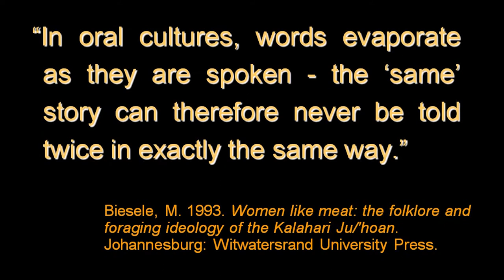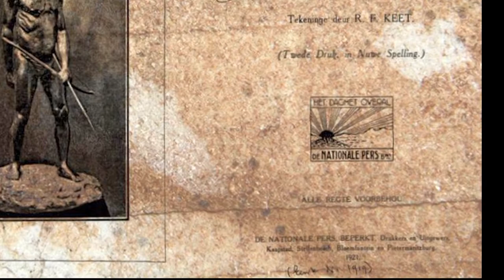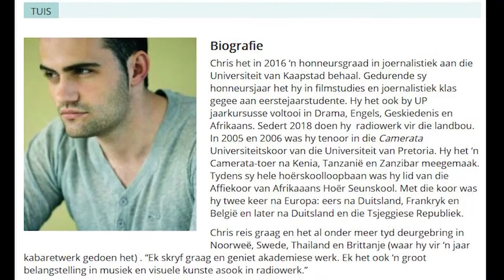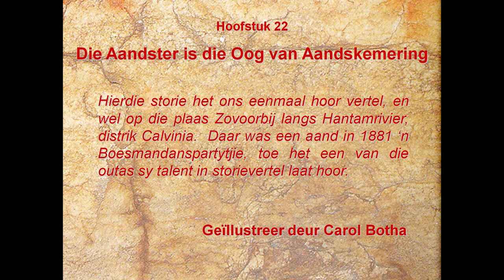African Starlore: The evening star is the eye of dusk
Another video in the "Moments in the history of optical astronomy in South Africa" series.

Today’s episode is again starlore, in particular a San/Bushman story, titled "The Evening Star is the eye of Dusk", telling how the eye of Dusk became the evening star, but also explains the habits of the porcupine and the sad call of Owl at night.

This story was recorded in Volume 1, "Mythology and Legends", titled BOESMANSTORIES, written by Gideon Retief von Wielligh, first published in 1919.  Von Wielligh collected about 60 stories from the Bushmen at the time which he published in four-volumes, between 1919 and 1921.

00:00  Today's Story is ...
00:24  The term "Bushman"
00:46  Oral cultures quote
00:58  About the author, GR von Wielligh
01:49  Carol Botha - Bushman paintings background info
02:39  Info on 2nd illustrator & narrator
03:01  The Evening Star is the eye of Dusk
07:40  Good bye